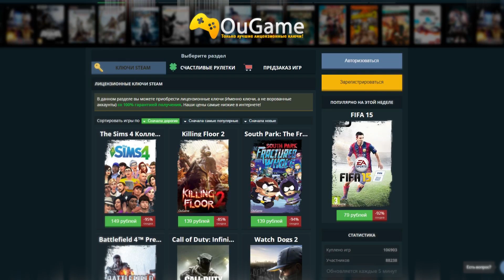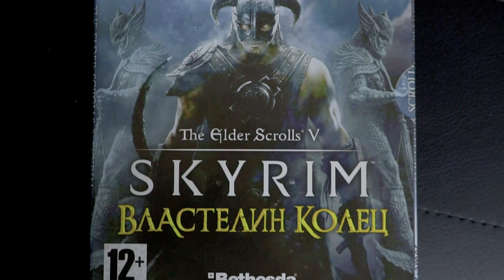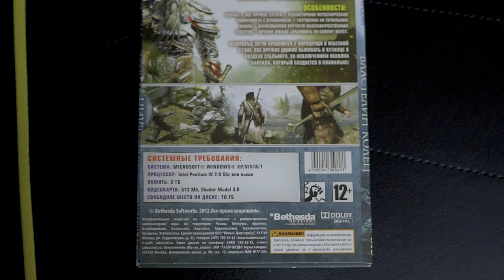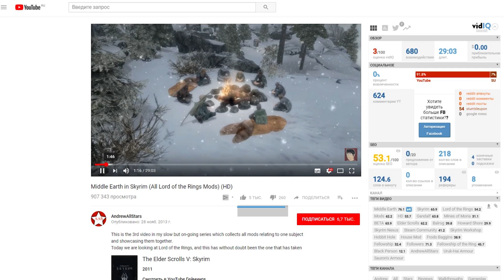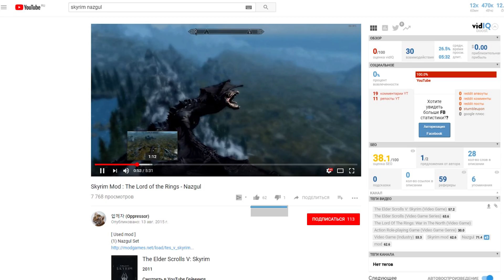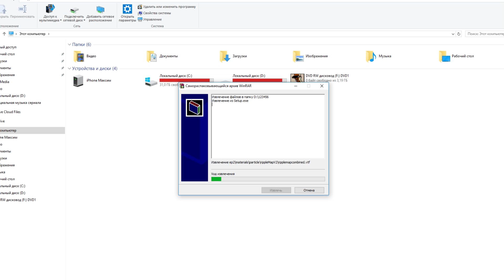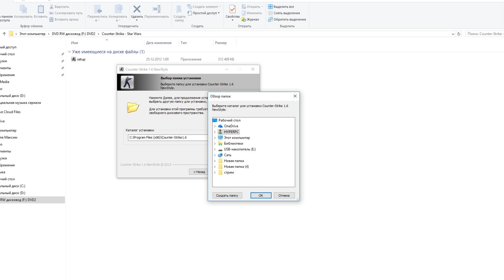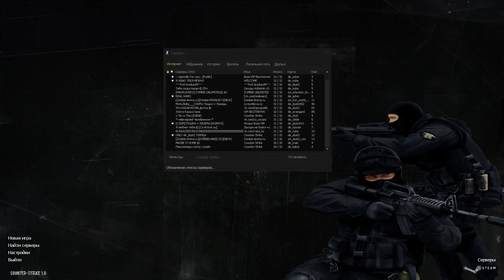ПИРАТСКИЙ SKYRIM И COUNTER-STRIKE